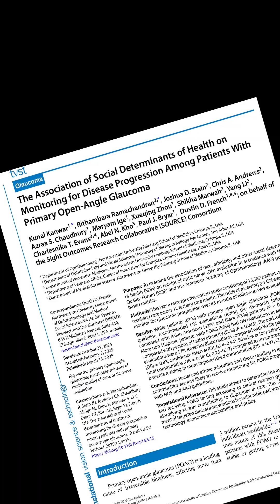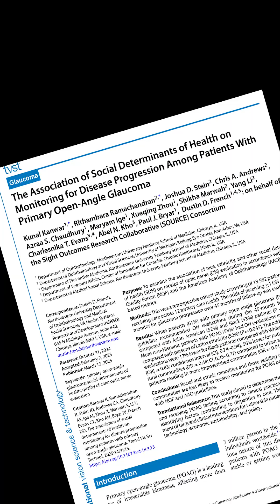Glaucoma – follow-up care prevents vision loss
National Eye Institute Director Michael F. Chiang, M.D., describes the latest NEI-funded research that shows people with glaucoma aren’t getting appropriate follow-up care.

As part of the federal government’s National Institutes of Health (NIH), the National Eye Institute’s mission is to “eliminate vision loss and improve quality of life through vision research.”